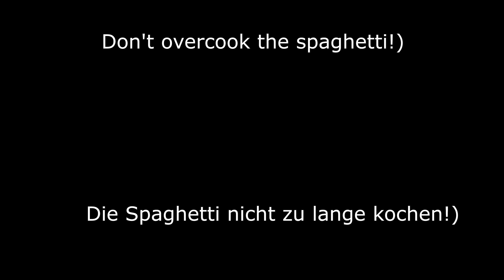Fügen Sie einfach Eier zu Ihren Nudeln hinzu und Sie werden erstaunt sein! 2 schnelle Rezepte!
Günstig und lecker! Ein sehr einfaches, schnelles und leckeres Rezept für ein Abendessen! Außerdem ist es sehr vielseitig. Sie können nach Belieben Käse, Gemüse oder Fleisch hinzufügen. Machen Sie, was Sie wollen, dieses Gericht ist perfekt, wenn Sie keine Zeit zum Kochen haben! Probieren Sie es aus, es ist köstlich und deftig!

Zutaten:
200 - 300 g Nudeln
4 Eier
30 ml Sahne
grüne Zwiebel
1 Tomate
Käse nach Wahl (ich habe gereiften Käse)

Spaghetti
5 Eier
Ingwer
Bacon

Guten Appetit!

Freunde, wenn dir das Video gefallen hat, kannst du dem Kanal helfen:
📢 Teilen Sie dieses Video mit Ihren Freunden in sozialen Netzwerken. + Das Rezept wird auf Ihrer Seite gespeichert!
👍 BEWERTE DAS VIDEO! 👍 - das ist schön für mich und wichtig für die Entwicklung des Kanals! SCHREIBE EINEN KOMMENTAR oder zumindest einen Smiley. Es ist nicht schwer für Sie, aber ich werde mich sehr freuen!